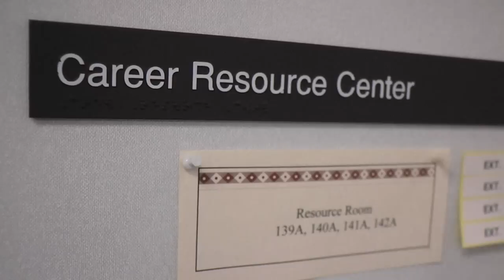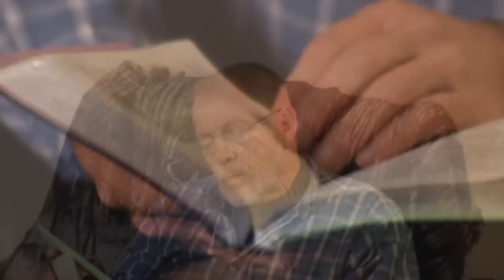Stories of Hope and Recovery: David's Story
Stories of Hope and Recovery: A Video Guide for Suicide Attempt Survivors features the stories of three people: Jordan Burnham, who survived an attempt in his teens; Terry Wise, who survived an attempt in her thirties; and David Lilley, who survived an attempt in his forties. Told through the voices of these individuals, their families, and the professionals in their support network, each inspiring story recounts one person's journey from a suicide attempt to the life of hope and recovery he/she is leading today.

Developed jointly by the Substance Abuse and Mental Health Services Administration (SAMHSA) and the National Suicide Prevention Lifeline, 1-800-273-TALK (8255), this video guide is intended for use by medical and behavioral health professionals to encourage attempt survivors to seek care after an attempt, when they remain at high risk of suicide. This guide also can be used to help families, friends, and others better understand and support attempt survivors as they work toward recovery. All viewers can find hope in these real-life examples of those who survived an attempt and found joy and purpose in their renewed lives.